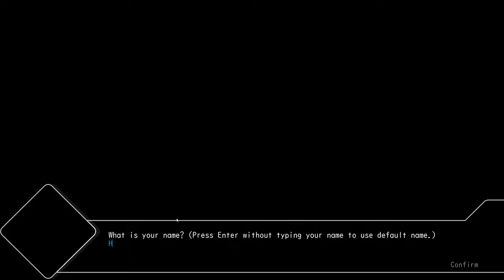Our Hunky Gym Coach- After Class| Gil's Path #1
It's time to pursue the hunk Coach Gil in a new episode of After Class!